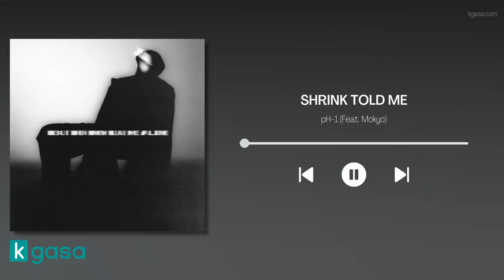[FULL ALBUM] pH-1 BUT FOR NOW LEAVE ME ALONE (2022)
Enjoy BUT FOR NOW LEAVE ME ALONE (Full Album) by pH-1

TRACK LIST
01. ZOMBIES
02. TGIF
03. YUPPIE TING (Feat. Blase)
04. TIPSY
05. MR. BAD (Feat. Woo (우원재)
06. JULIETTE! (Feat. UMI)
07. RUN AWAY
08. DEAD GIRL
09. SHRINK TOLD ME (Feat. Mokyo)
10. ISSUES (Feat. Paloalto)
11. BREAK THE GLASS
12. FINAL BOUT (마지막 싸움) (Feat. Los)
13. BVE (배)

pH-1 BUT FOR NOW LEAVE ME ALONE 2022